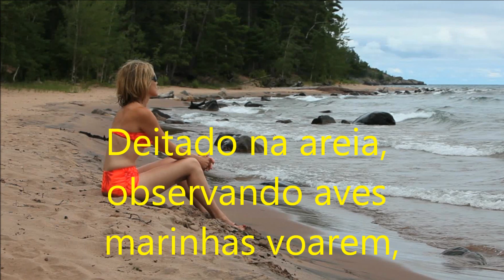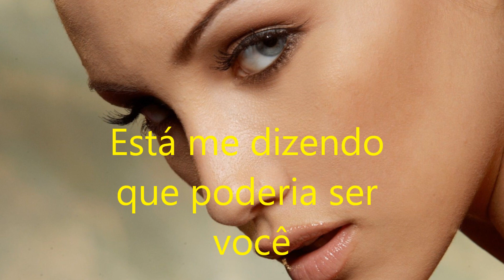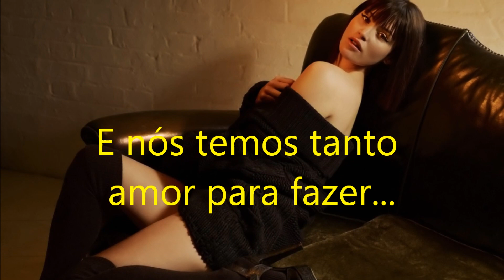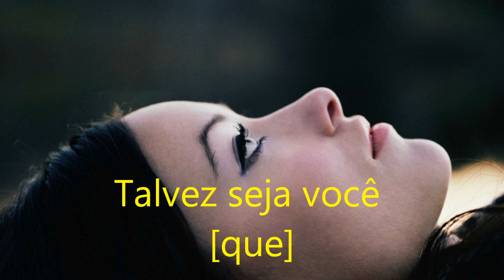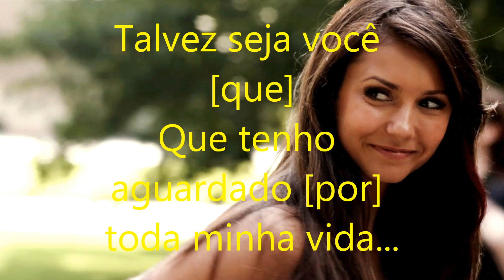It Might Be You Stephen Bishop tradução Poderia Ser Você